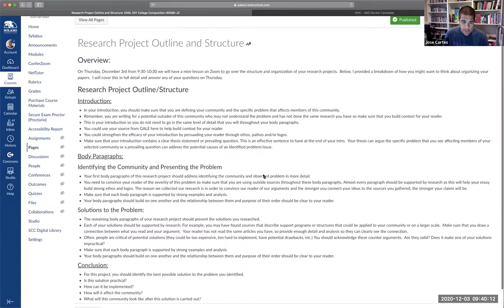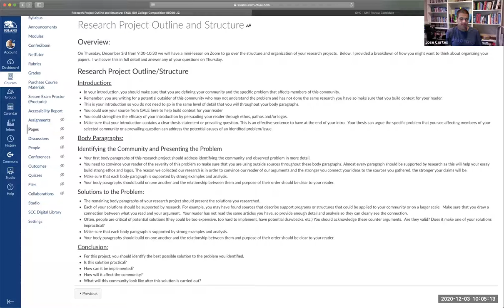Mini-lesson: Research Paper Structure